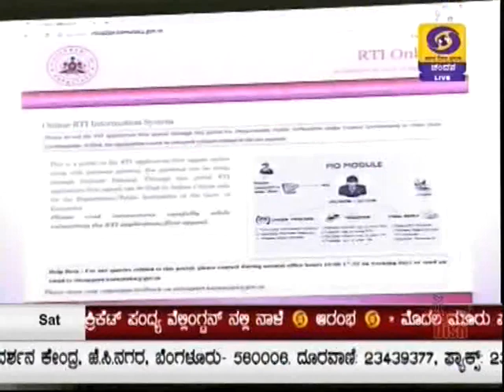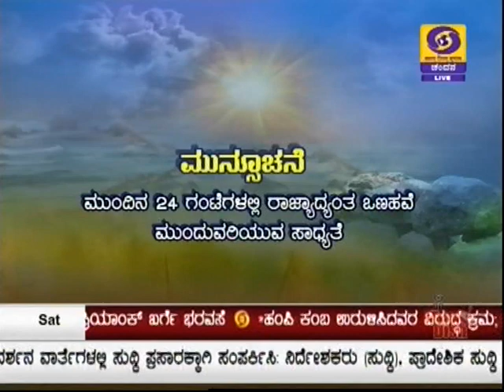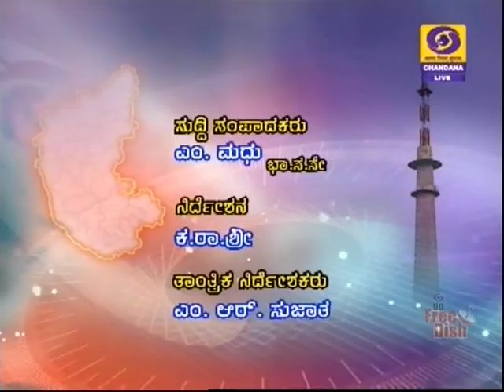DD CHANDANA NEWS. 02.02.19. 7 PM